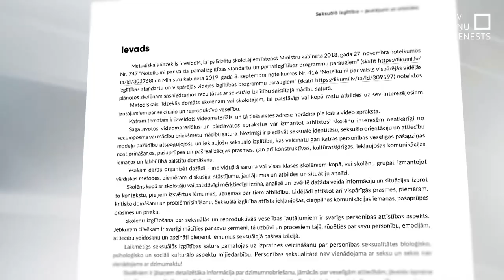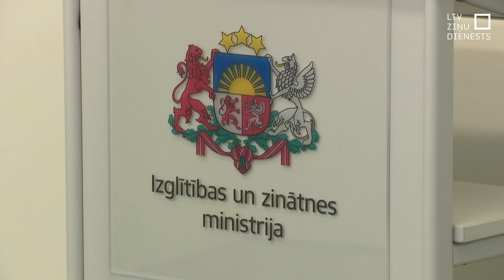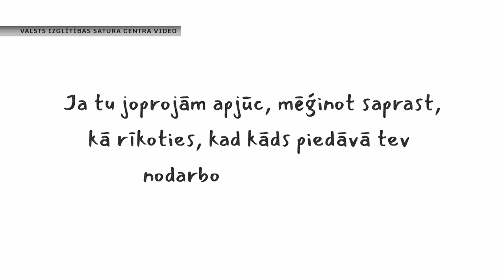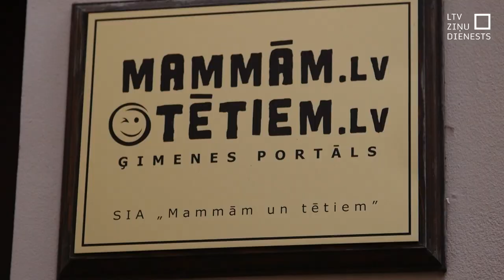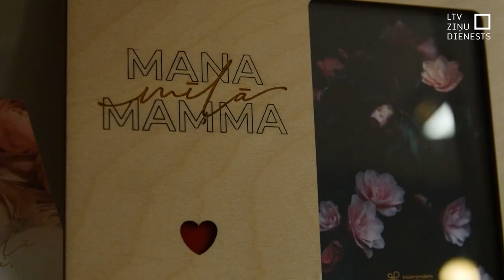Vērtēs metodiskos materiālus par seksuālo izglītību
Izglītības un zinātnes ministre pieprasījusi speciālistu atzinumu par Valsts izglītības satura centra metodisko materiālu “Seksuālā izglītība – jautājumi un atbildes”, kurā apskatītas tādas tēmas kā seksuālā orientācija, uzvedība un identitāte, kas ir bezdzimuma personas un citas tēmas. Līdz atzinuma saņemšanai metodiskie materiāli no mācību elektroniskās vides tikuši izņemti, jo izraisījuši skaļu rezonansi sabiedrībā.